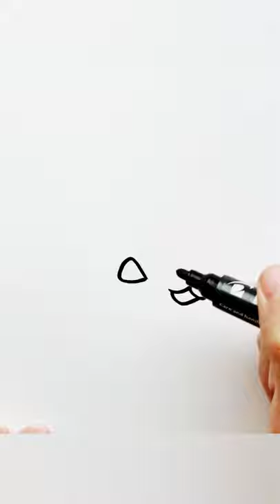Hammerhead Shark - How to draw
Welcome to the Da Drewen Channel.

Related words:
How to draw, Drawing to Draw, drawing course, teaching how to draw, drawing class, drawing to draw, how to draw cute drawings, drawing channel, how to draw cute drawings, kawaii drawing, drawing drawing, how to draw, drawing, how to draw cute kawaii drawings, cute drawings, how to draw kawaii ,drawings to draw easy, awings easy to make, simple drawings, learn to draw. draw Lady Gaga and Bradley Cooper. How to draw Darth Vader. Draw Pokémon, Pikachu. Draw Spider-Man. Akatsuki. Unicorn Girl.